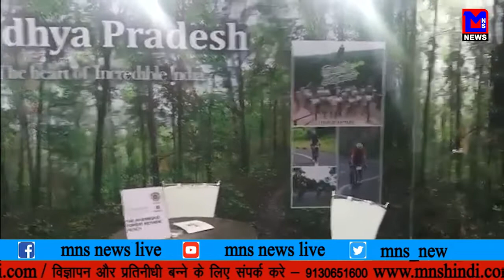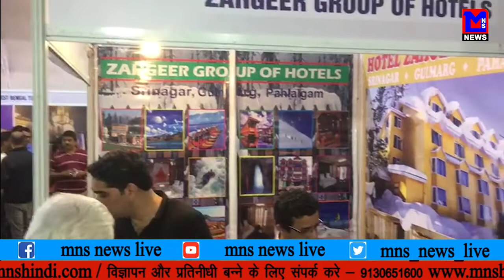MNS NEWS LIVE IN HINDI आई.आई.टी.ई प्रदर्शनी नागपुर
MNSNEWSHINDILIVE आई.आई.टी.ई प्रदर्शनी नागपुर में लोगोका अच्छा प्रतिसाद मिला, देश-विदेश में पर्यटन स्थल देखने जाने के लिए यहासे पर्यटकों को अच्छी जानकारी मिलती ही,